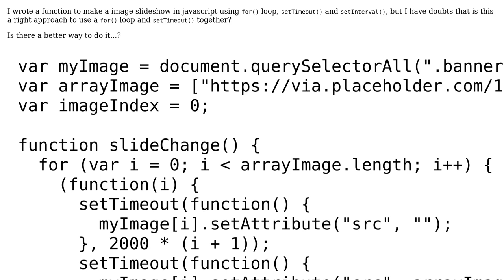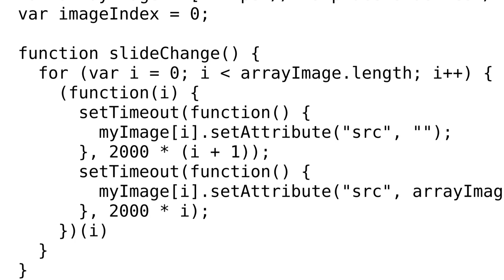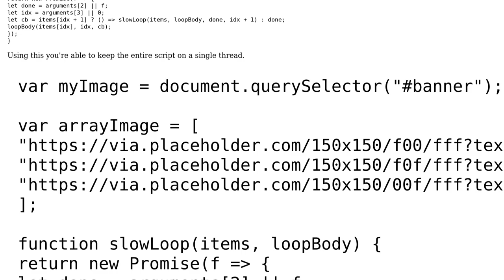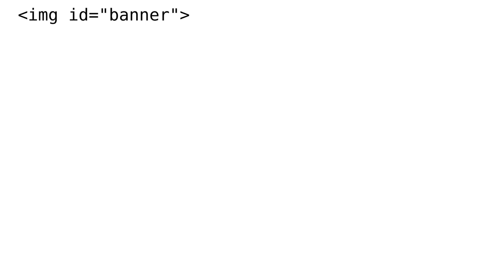Code Review: Making an image slideshow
With thanks & praise to God, and with thanks to the many people who have made this project possible! | Content (except music & images) licensed under CC BY-SA | Music | Images & others | With thanks to user I wrestled a bear once. user Bhuwan user 200_success and the Stack Exchange Network Trademarks are property of their respective owners. You are responsible for your own actions.